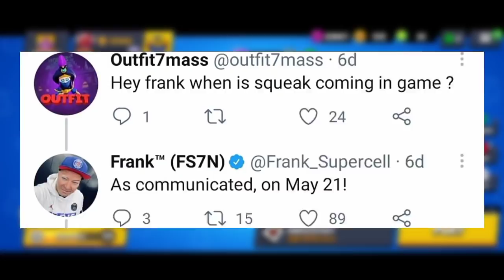📰 BRAWL VESTI! Kada DOLAZI UPDATE? - Pomeren DOLAZAK Squeaka!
📰 BRAWL VESTI! Kada DOLAZI UPDATE? - Pomeren DOLAZAK Squeaka! | KRILE

Brawl Vesti se nastavljaju na kanalu KRILE! I u ovom videu sam Vam dao NAJZANIMLJIVIJE i NASVEŽIJE VESTI iz Brawl Stars sveta! Pričao sam O UPDATE, SQUEAK I JOŠ SVAŠTA! Možeš pogledati i: 5 RETKIH STVARI u Brawl Starsu! 🤯 (haha 🤣) OBAVEEZNO ODGLEDAJTEE VIDEO DO KRAJA, TAMOO JE NAJJZANIMLJIVIJEE!

Nije kao Brawl Teorija, ili Top 5 Stvari / Misterija u Brawl Starsu, ili bilo koji drugi Brawl Stars video. Ovo su Brawl Vesti za Brawl Stars Update / Novu Sezonu - Brawlera, Kada dolazi Brawl Stars Update I SQUEAK! Zz 😁

⭐SOCIAL:⭐

Hvala SVIMA KOJI SU POSTALI MEMBERI - SVII IH SUBAJTE!  👇
• brle kiki